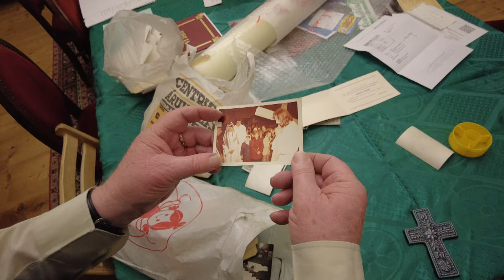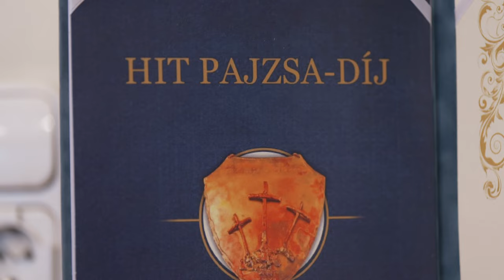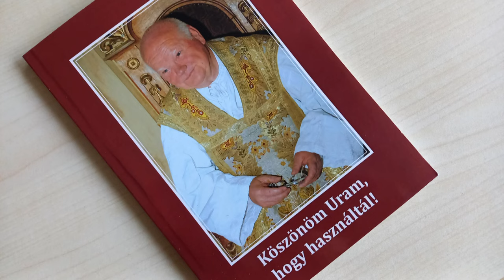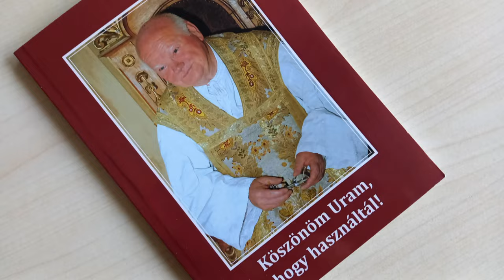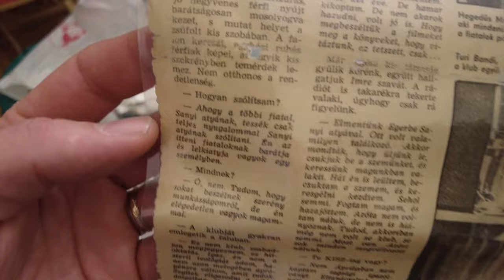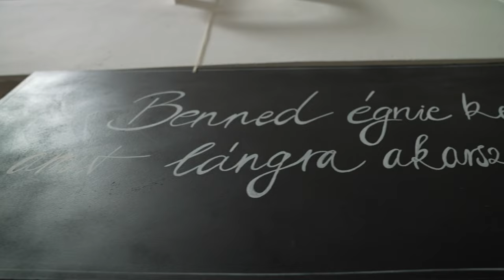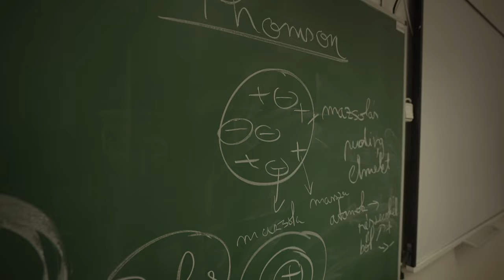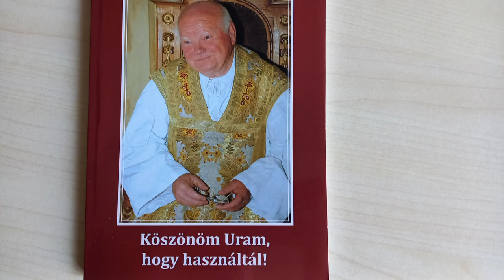SEBŐK SÁNDOR ATYA - Isten kezében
A hitükhöz, magyarságukhoz, egyházukhoz az üldöztetés évtizedeiben is hűségesen ragaszkodó papok, szerzetesek elismerésére alapított Hit Pajzsa-díjat ezúttal a diktatúra utolsó két évtizedének legendás ifjúsági lelkipásztora vehette át, aki immár három évtizede szolgálja a fóti híveket. Sebők Sándor atyáról szól ez a huszonhat perc. (Forrás: Orszagut.com)